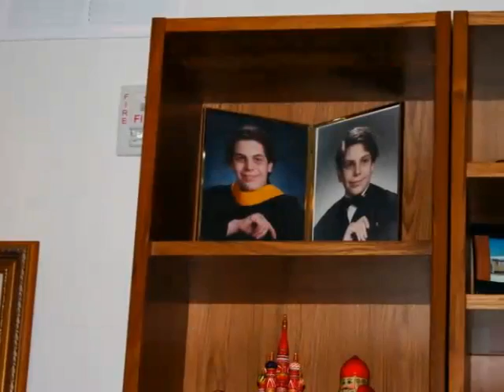My Parent's New Condo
Video slideshow of my parent's new condo